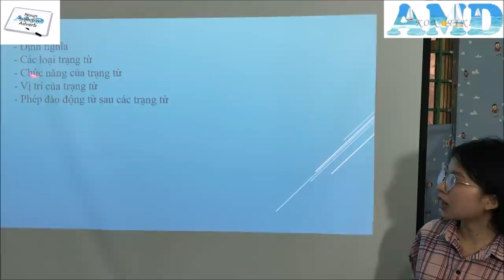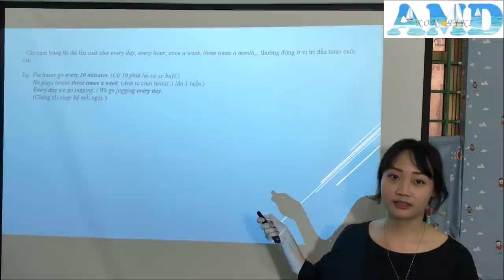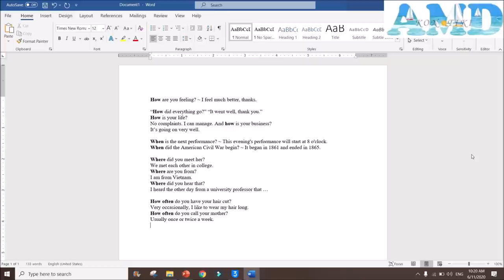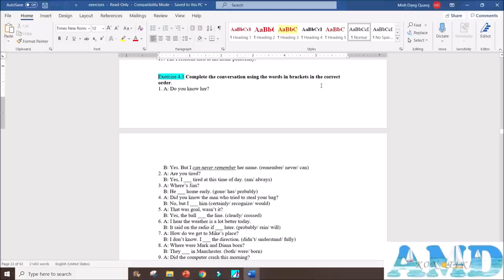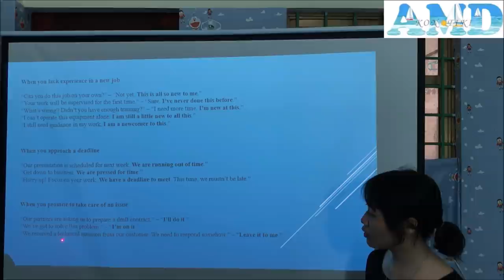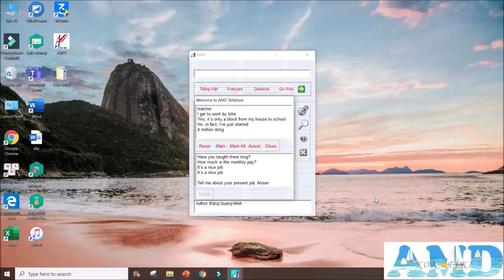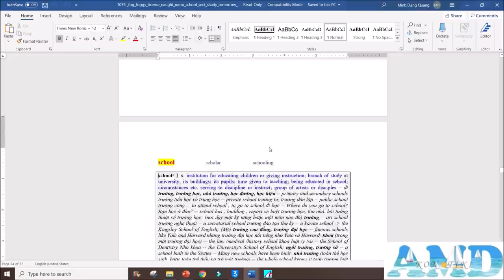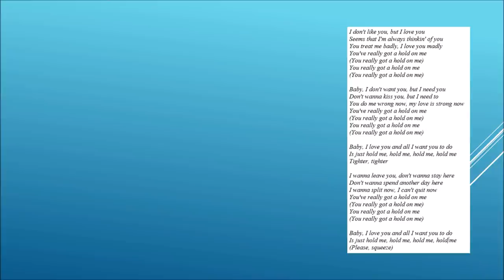Lesson 5 Adverb (part 1)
KON-TIKI Online Course